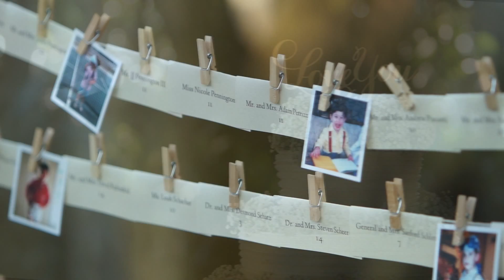Romy & Jordan REEL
Sarasota Selby Gardens Wedding Photographer